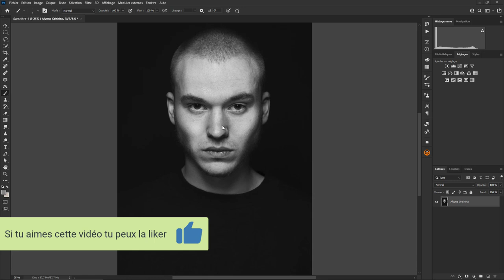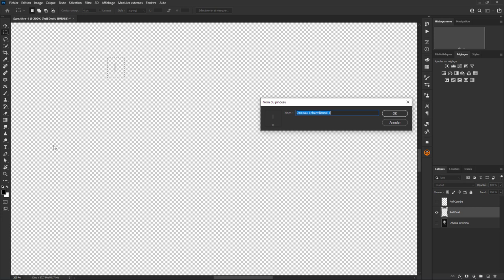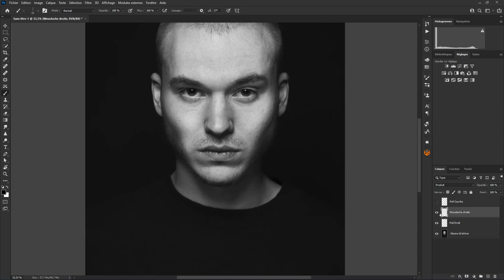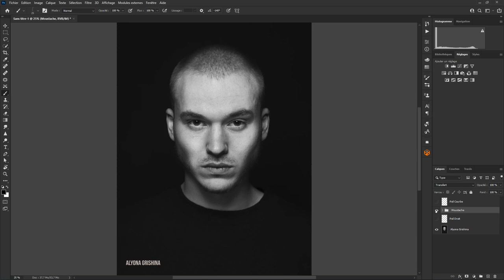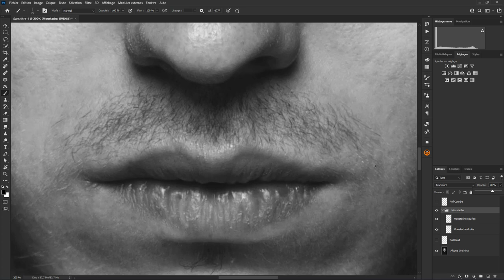Photoshop - Les Bases 62 - Exercice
Aujourd'hui c'est exercice sur les options du pinceau. Vous aurez besoin du fichier d'exercice ici